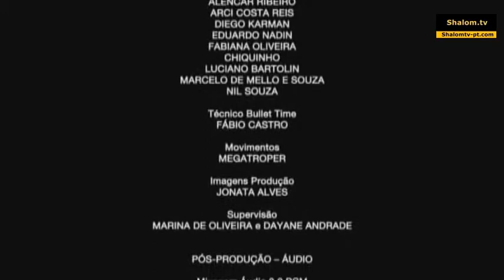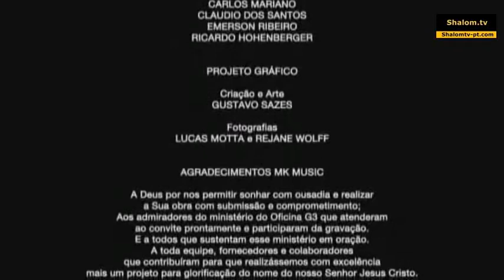8ª Parte - Oficina.G3-DDG.EXPERIENCE-Depois.da.Guerra-2010.mp4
8ª Parte - Oficina.G3-DDG.EXPERIENCE-Depois.da.Guerra-2010